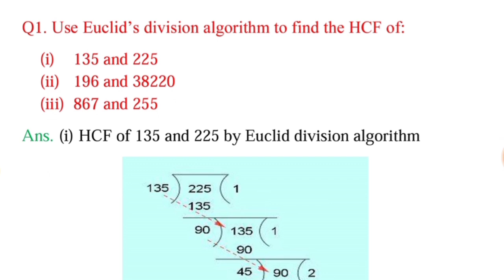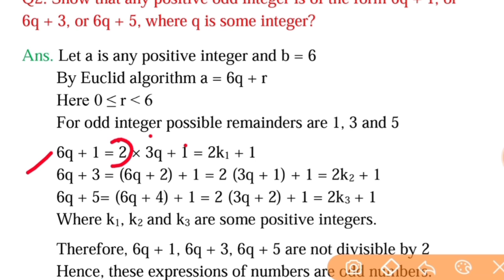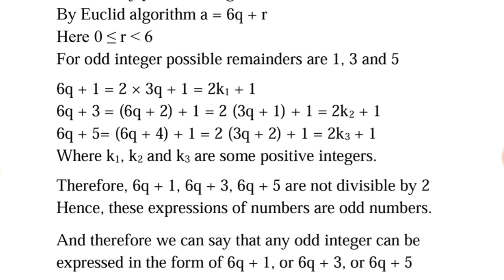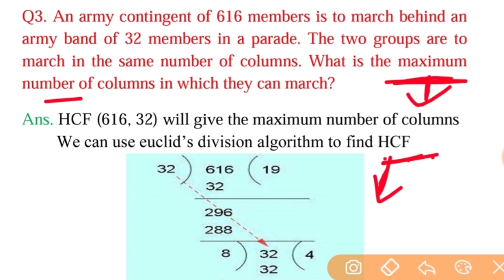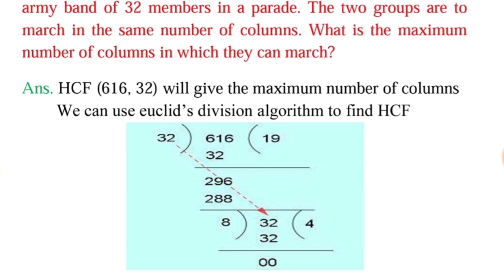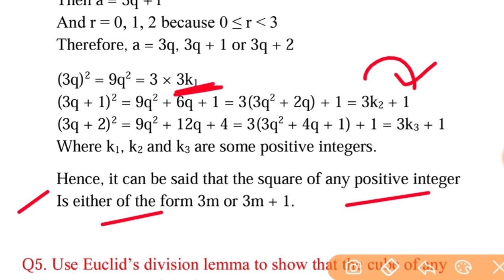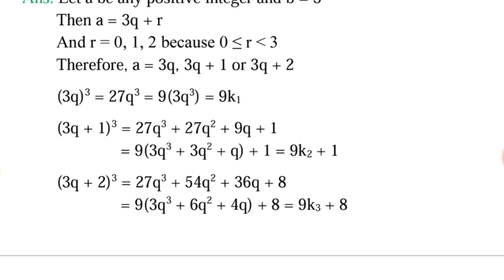CBSE Online Class 10 Maths Exercise 1.1 Solution, Chapter-1 Real Numbers NCERT All Solved Question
Class 10 Maths Classes Online of CBSE
Class 10 Maths Chapter -1 Ncert solution
Class 10 Maths Exercise 1.1 Solved Question of Ncert book